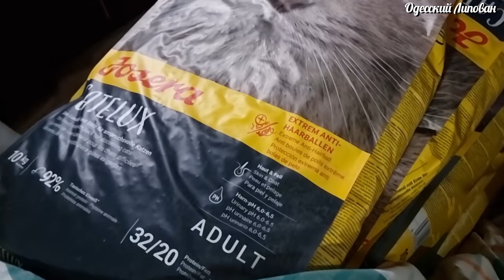300 КОШЕК. ПРИЮТ ДЛЯ КОТОВ. Одесса. Как помочь???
ДРУЗЬЯ ПОДДЕРЖИТЕ !!!
Мы благодарны любой финансовой поддержке!
Приват Банк : Arkhipova Kateryna
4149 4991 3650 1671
Банк ПУМБ :
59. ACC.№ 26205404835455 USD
Name Arkhipova Yekaterina
Adress: 65000 Odessa Lustdorfskay Street 166, 13
57 Account with institution S.W.I.F.T. -  BIC:      FUIB UA 2X
FIRST UKRANIAN INTERNATION BANK
4 Andrivska STR., KYIV, 04070 UKRAINE
56. Intermediary  S.W.I.F.T. -  BIC:
BKTRUS33
Deutsche Bank Trust Company
Americas, 60 Wall Street, 10005 NY, New York, USA

IRVTUS3N
The Bank Of New York Mellon
One Wall Street, 8th Floor, 10286 New York

CHASUS33
JP Morgan Chase Bank N.A. 270 Park Avenue,
NY 10017, New York
70 Not commercial transfer
Ещё одна карта.
Банк ПУМБ :
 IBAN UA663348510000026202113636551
Банк-Получатель
Account with institution
S.W.I.F.T.-BIC FUIBUA2X
Банк-кореспондент
Intermediary :
S.W.I.F.T.-BIC IRVTUS3N
S.W.I.F.T.-BIC CHASUS33
300 КОШЕК. ПРИЮТ ДЛЯ КОТОВ. Одесса. Как помочь???
ИЩУ ДОМ! КОТ МАЛЫШ и КОШЕЧКА МУРКА и Бездомный КОТЕНОК!  Kitty cats
Одесса 10 марта 2022. Что происходит в городе? Хорошие НОВОСТИ и ДОБРЫЕ ДЕЛА!!!